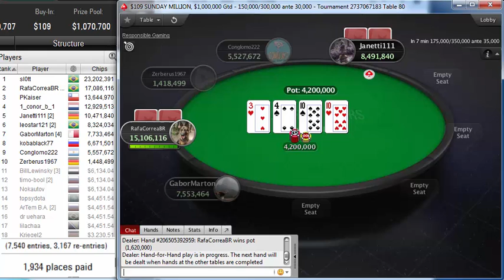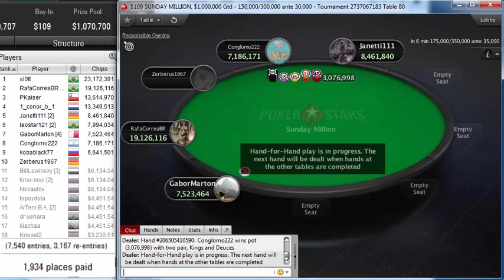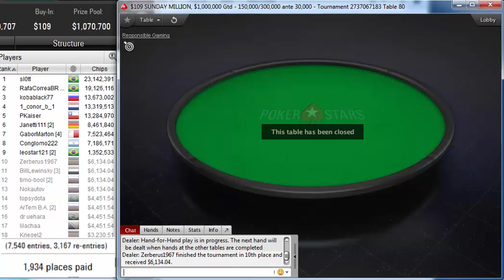"RafaCorreaBR", "Janetti111" on 2 table remain PokerStars $109 SUNDAY MILLION, $1M Gtd Nov 24, 2019